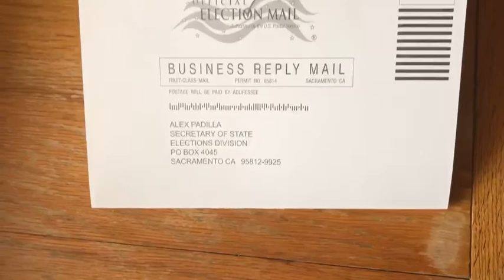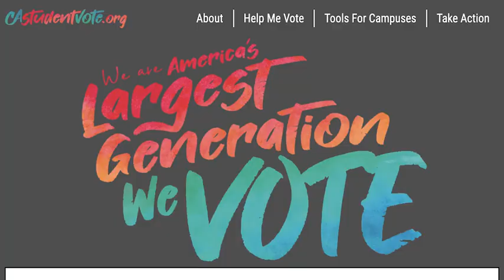PAC 12 Voting Challenge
This year, the PAC-12 has the capability to become more than just sports. With over 450,000 students attending these twelve campuses, the PAC-12 Voting Challenge hopes to find strength in numbers and build voter engagement among the universities. CalTV News' Ritika Kuppam meets with prominent figures from UC Berkeley's division of the movement to find out how to strengthen the largest voting block for this year's election -- Millennials and Gen-Z.

Credits:
Produced by Ritika Kuppam
Edited By Kennedy Cuello